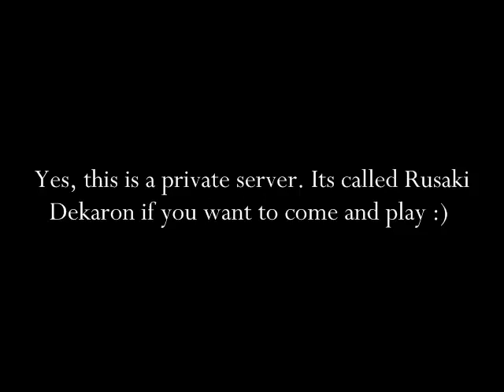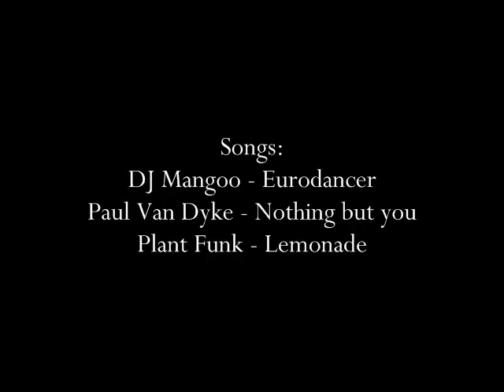Dark Eye Guide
Private server called Rusaki Dekaron :)